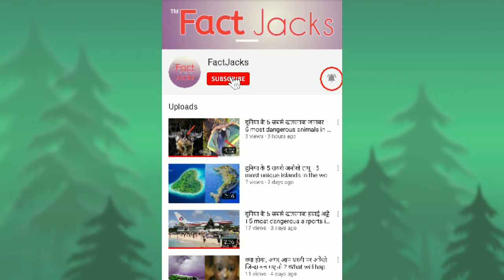दुनिया के 5 सबसे खतरनाक कीड़े ! 5 most dangerous insects in the world! ||Amazing facts|| FactJacks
इस वीडियो में आप जनोगे दुनिया के 5 सबसे ख़तरनाक कीड़ों के बारे में

This is the best Amazing facts in hindi general knowledge for students
The Best Amazing facts video by FactJacks